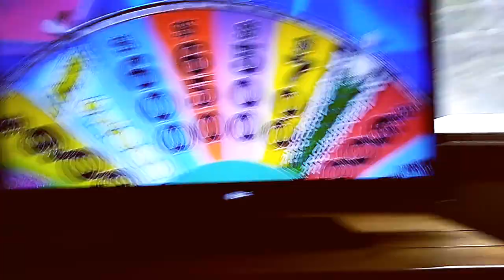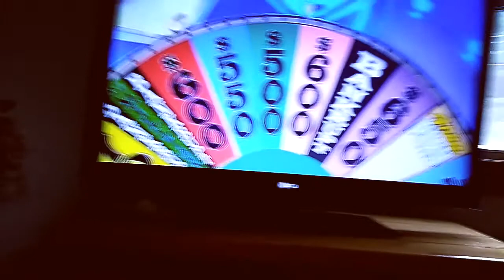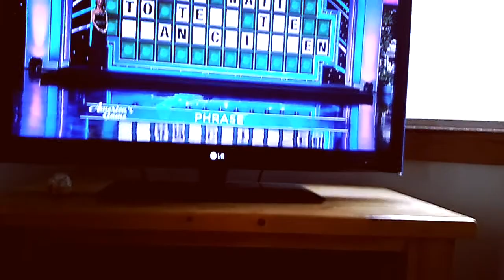Wheel of fortune Disney vacation part 3